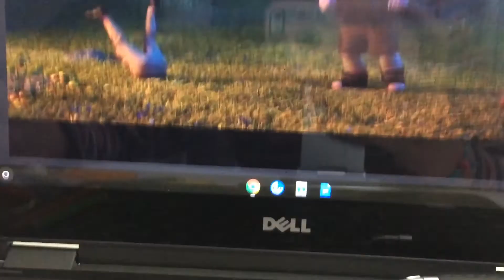Onward part 17 dance fight